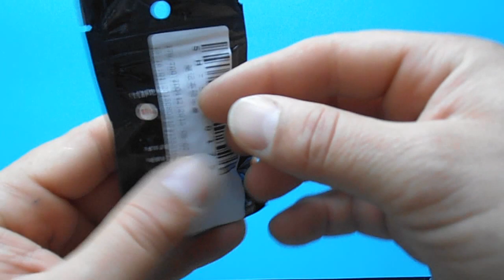Unboxing PC anti dust cover / PC krytka proti prachu. By Aliexpress.com